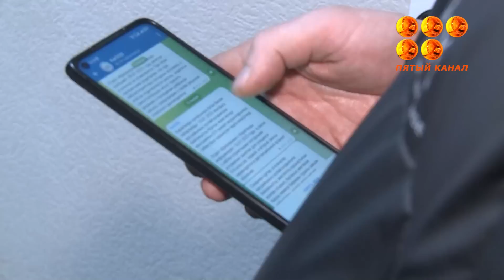Новости 12.01.23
Почти на 6,5 миллиона тенге цветного кабеля похитил рабочий дорожно-строительного предприятия в Карагандинской области. Это стало угрозой обесточивания энергоемких объектов производственной базы.
Бардак в центе города. Карагандинцев возмущает заброшенный объект на улице Гоголя.
149 населенных пунктов подвержены угрозе подтопления в Карагандинской области. Уже в ближайшее время начнут проводить снегомерные объезды верховьев рек, а с 1 марта приступят к очистке водопропускных труб и мостов. О подготовке к паводковому периоду говорили в этот раз на совещании в акимате области.